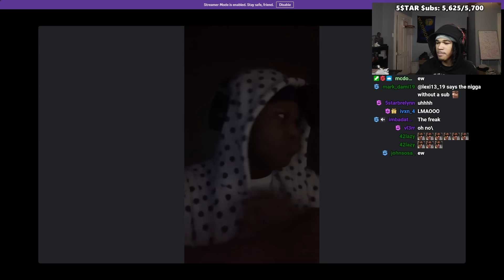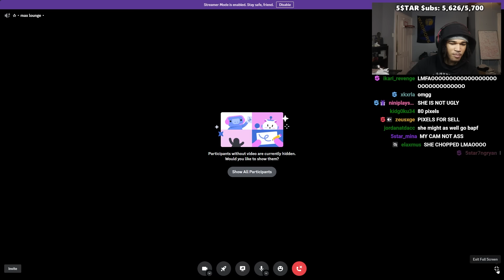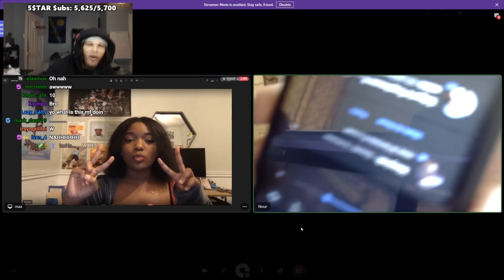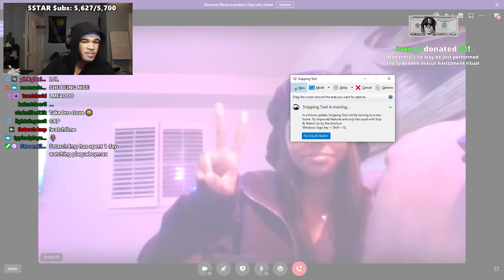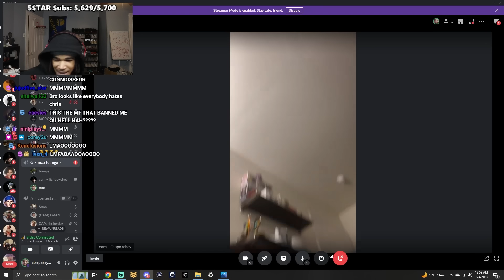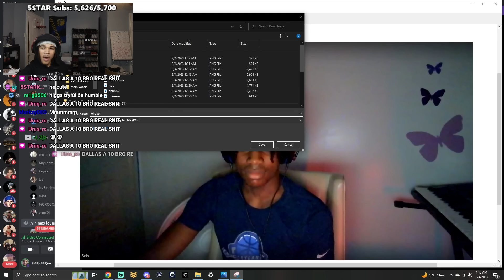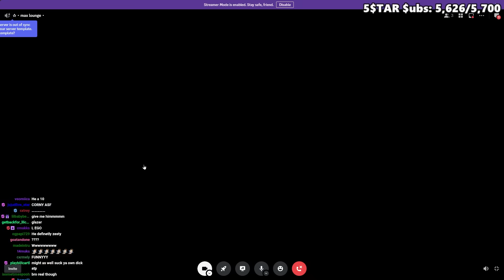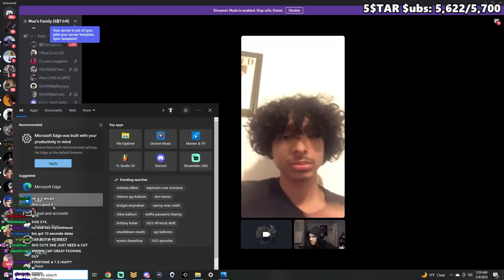Rate Yourself and the Person Before You